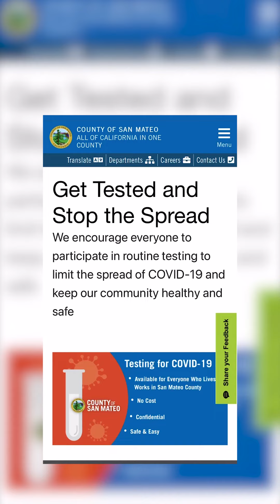In the News: Man Commits Lewd Act in Safeway, SF Loosens Mask Rule, Free COVID Tests in San Mateo Co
In this episode: Police are looking for a man who allegedly masturbated while standing behind a woman inside a Safeway store in Palo Alto. Plus, San Francisco reinstates mask exemptions for some indoor businesses. And, San Mateo County giving out free COVID tests starting Tuesday.